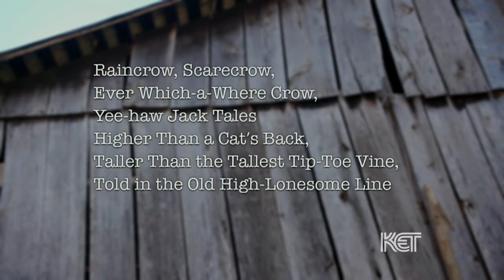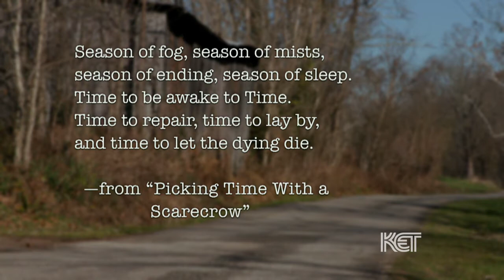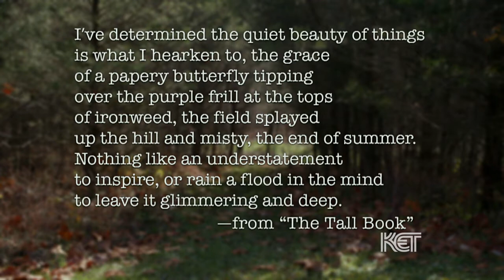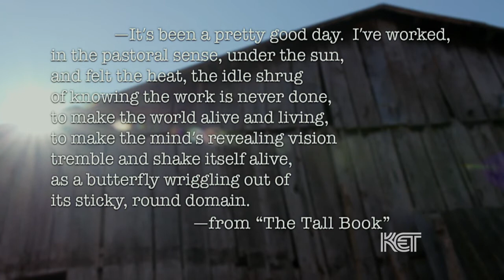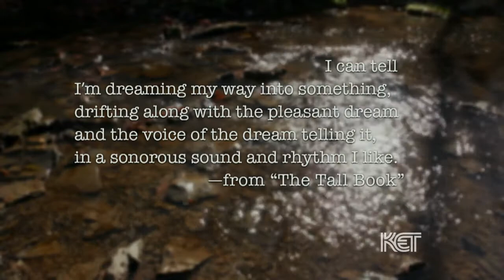Maurice Manning | Kentucky Life | KET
Kentucky poet Maurice Manning was born in Danville in 1966. Among many accomplishments, he was one of two finalists for the 2011 Pulitzer Prize in Poetry for his book "The Common Man." He sat down with us recently to discuss his new book of poems: "Raincrow/Scarecrow”.